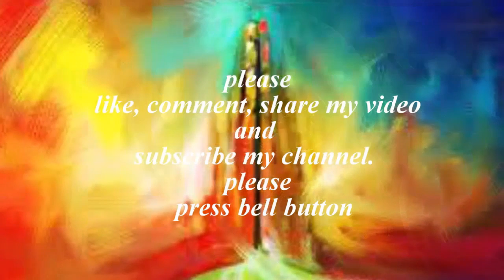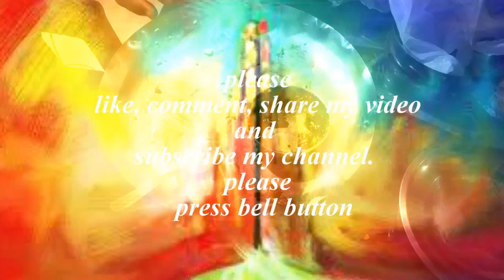చనిపోయినవారు కలలో కనిపిస్తే ఎం ఫలితం ఉంటుంది | Dead Human being | Yogi Srinivas | Swapna Phalam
hit likes.

lots of  ❤️